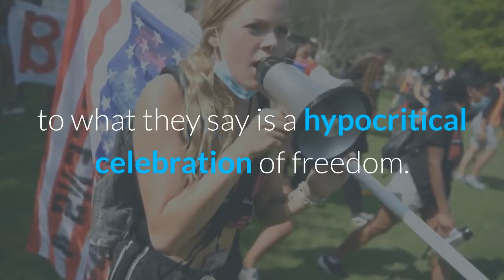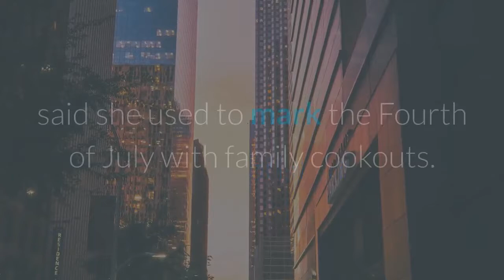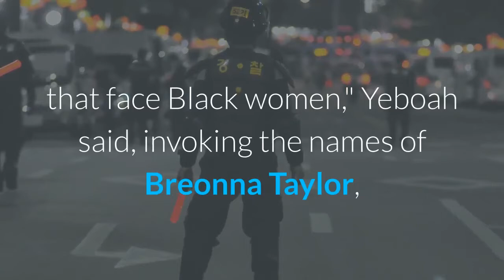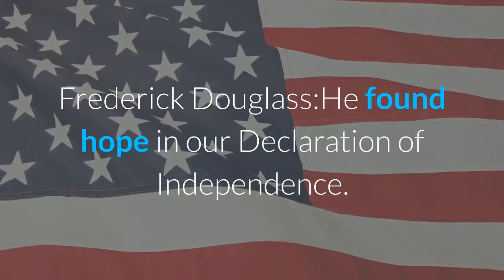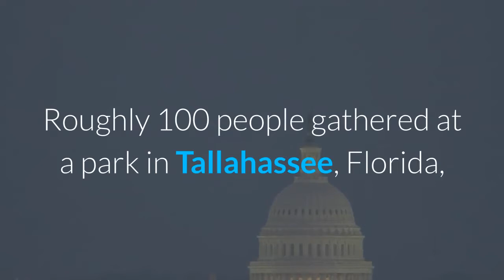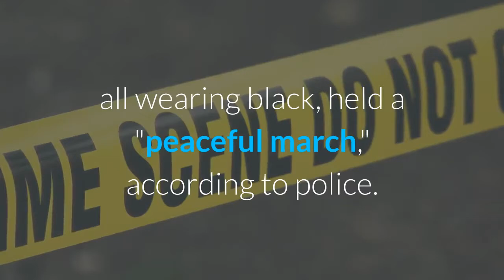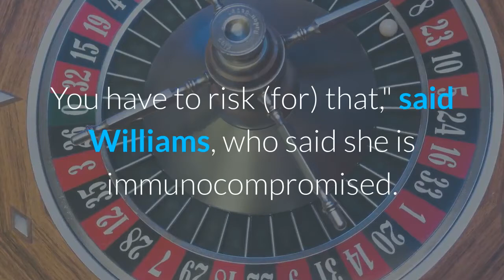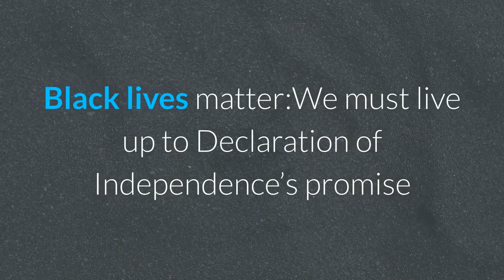we refuse to celebrate july 4th protesters say not all americans are free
CHICAGO — Not all Americans are kicking back to watch fireworks to celebrate independence this holiday weekend.

Amid thousands of protests against police brutality and a pandemic that has disproportionately ravaged communities of color, many people spent the Fourth of July drawing attention to what they say is a hypocritical celebration of freedom.

Protesters heldrallies, marches and sit-ins Saturday in Chicago, Washington, D.C., Los Angeles and more than a dozen other U.S. cities and towns.

On Friday, protesters blocked a highway leading up to Mount Rushmore, where President Donald Trump was scheduled to speak. Police used pepper spray and arrested the protesters, who argue the land in which the monument lies on – Black Hills – was seized from the Lakota Sioux by the U.S. government in the 1800s, and that the Trump administration opposes the interests of Native Americans and other minority groups.
4th of july fireworks
what to the slave is the fourth of july
happy fourth of july 2020
4th of july facts and history

RISING
is starbucks open on the fourth of july
things associated with fourth of july
denver 4th of july events 2019
happy fourth of july memes
fireworks near me tonight
4th of july facts and history
fourth of july images

Kimberly Guilfoyle
Mount Rushmore
Independence Day
fireworks
mt rushmore
trump mt rushmore
Donald Trump Jr
mount rushmore fireworks
mt rushmore fireworks
South Dakota
trump mount rushmore
donald trump jr.
trump speech mt rushmor